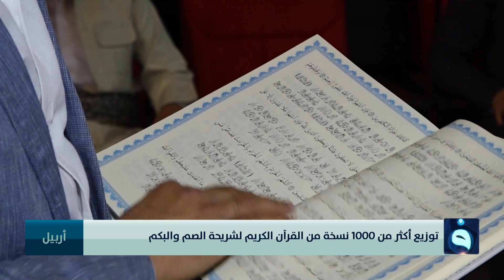توزيع أكثر من 1000 نسخة من القرآن الكريم لشريحة الصم والبكم | تقرير- بشير الحسن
قناة الفلوجة - الأخبار
تردد قناة الفلوجة على النايلسات:
11555V  SD